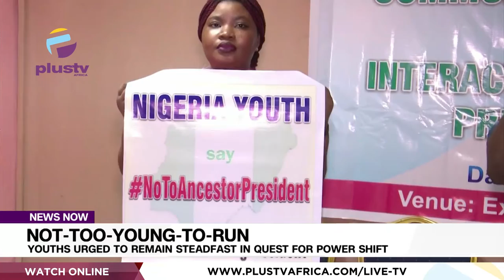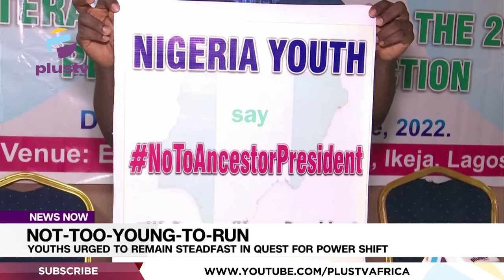Not-Too-Young-To-Run: Youths Urged To Remain Steadfast In Quest For Power Shift | NEWS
As the race to the 2023 general elections gathers momentum, Nigerian youths have been urged to get their permanent Voter cards and vote in young candidates who can push their interests Forward.